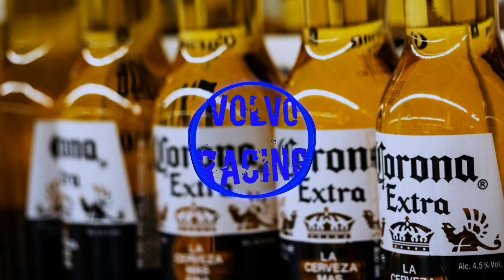Korona - Peruttu [Bass Boosted]